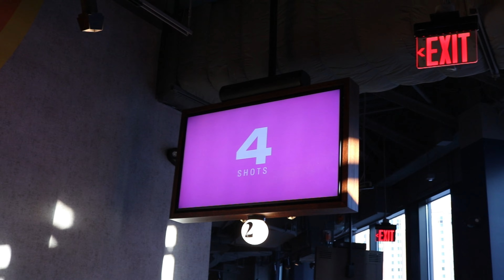VLOG: MINI GOLF DATE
Hey loves! ♡